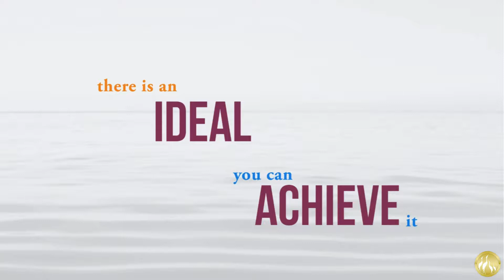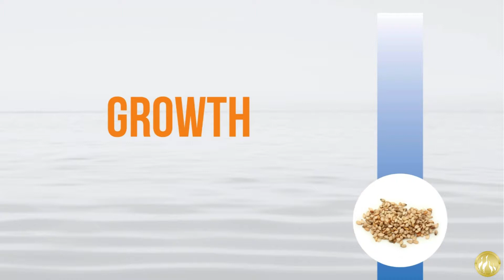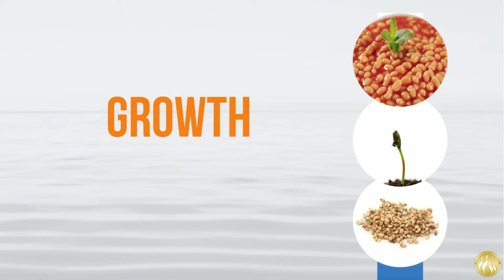El Principio Divino #1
Primero, quiero decirle que la parte de usted que le dice que hay un ideal, una visión perfecta o un propósito de la vida, un ideal que cumplirá sus esperanzas y sueños, es verdad.  El ideal existe; no es simplemente algo imaginado.
Segundo, quisiera que usted sepa que puede alcanzar este ideal por entender el Principio Divino y como aplicarlo.  También le daré un ejemplo.

Tercero, quiere tratar de sus preguntas para que usted entienda cada sesión claramente antes de avanzar a la próxima.  Cada sesión se construye sobre lo que usted oyó antes.  Si usted estudia las lecciones en el orden apropiado, tendrá un resultado asombroso que inclusive puede cambiar su vida como ha cambiado la mía.